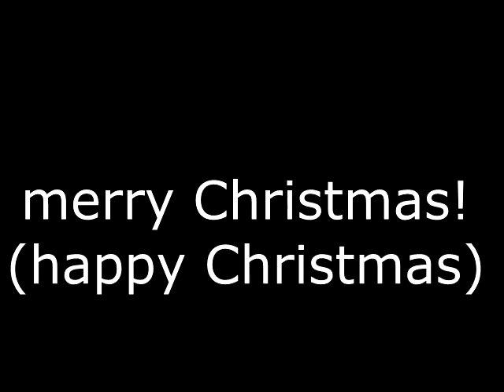Christmas message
i'm hoping to be back by the beginning of February with the new season of tea time, as well as other new material. hopefully i'll get alot done and be back sooner. a video or 2 may pop up during this break but it wont be anything big. merry Christmas and happy new year!